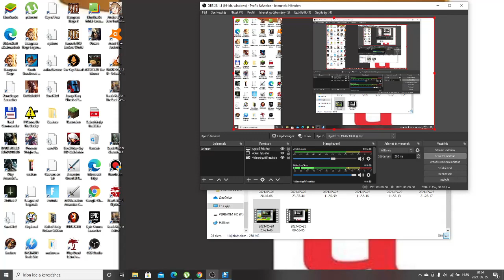Candy Crush Saga level 516